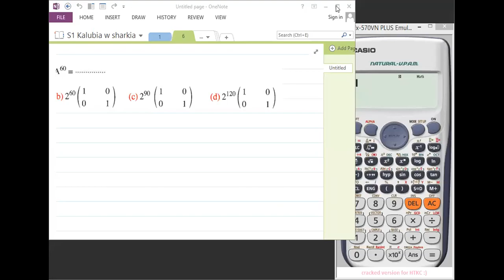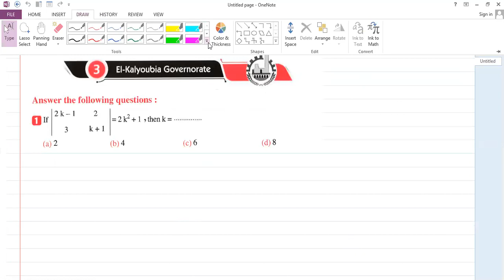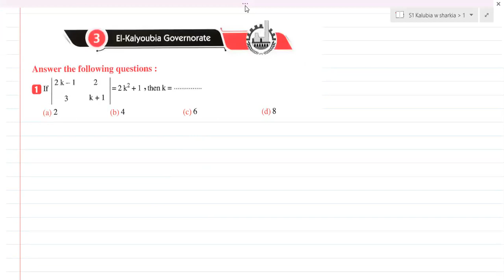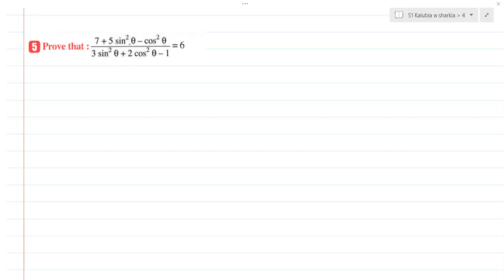1S T2 F.R. El Kalyoubia and El Sharkia